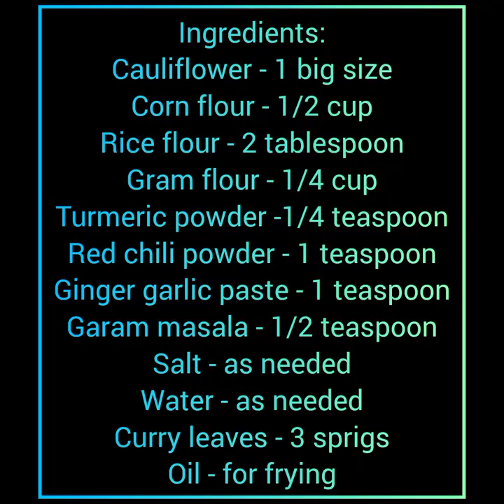Gobi 65 | Cauliflower fry | காலி பிளவர் 65 | crispy cauliflower fry | starters recipe | veg starter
This video shows how to make Gobi 65 / cauliflower 65 easily at home. I have used a big size cauliflower for this recipe. This recipe is very simple to make with very few ingredients. Please try this quick recipe at your home and share your feedback in the comments section.

Ingredients : [ 1 cup size = 240 ml ]